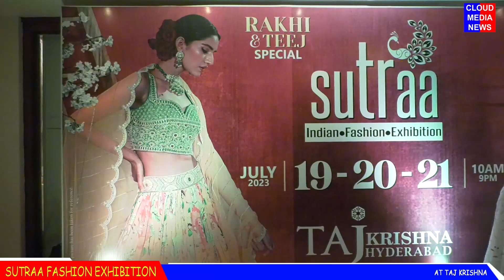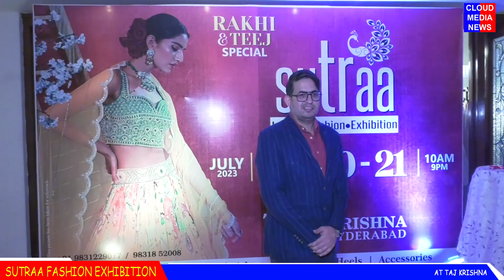Sutraa Fashion Exhibition At Taj Krishna Hotel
Watch Sutraa Fashion Exhibition at Taj Krishna Hotel